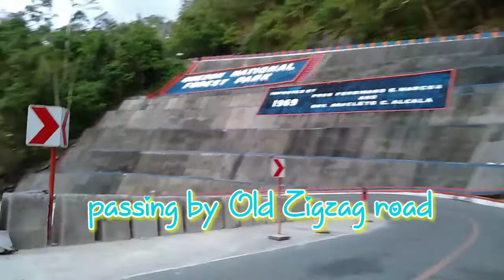OLD Zigzag road @Atimonan Quezon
Since childhood we always passed by the old zig zag road or popularly known as the bitukang manok. They have done some nice road works and it looked more wider and stronger now . Malaki na pinagbago unlike before, this is the First time na makadaan kami using our motorcycle,,,We travelled from Las Piñas to Legazpi Albay and we decided na dito sa old Zigzag dumaan although may bago daan na po or other route ,,,

ALL ABOUT ATIMONAN:

 The Atimonan Zigzag Road, is one remarkable land mark of Quezon province which is part of the Mount Mirador also known as Mount Pinagbanderahan said to be the highest point of Quezon Protected Landscape. It holds so much curvy aesthetics and grandeur slopes with stiff edges. For this reason, it became famously known as Bitukang Manok by motorists, while other travelers called it EME Road.

The zigzag road will definitely test your driving skills because of its high slopes and sharp curves especially the "siko" (the part of Zigzag road which is bent like an elbow). The same road holds so many mysterious stories which make it more than just a road.